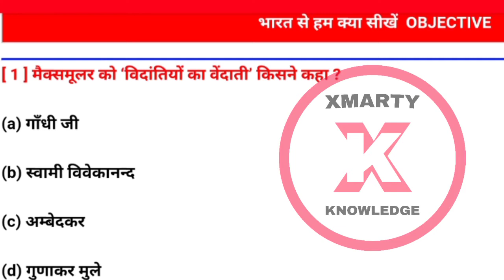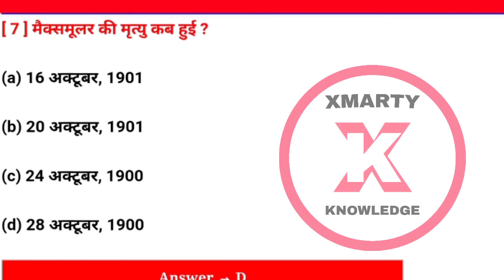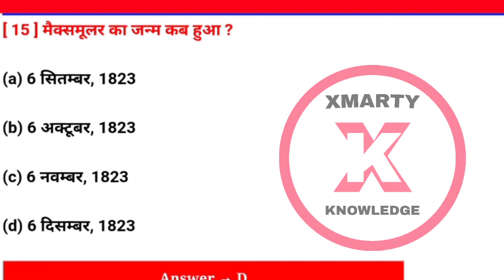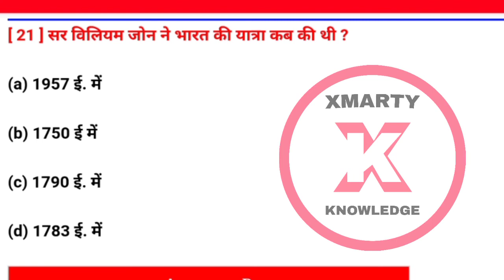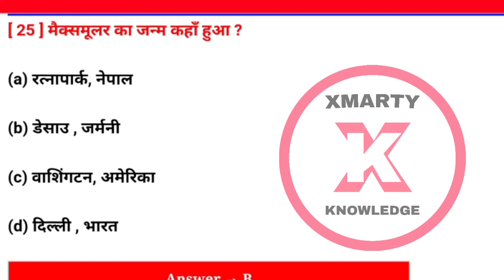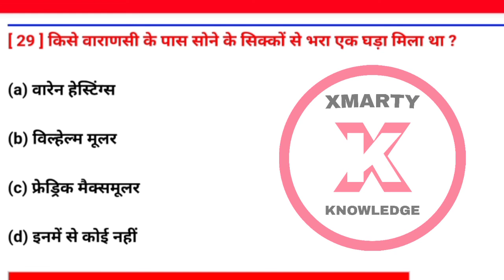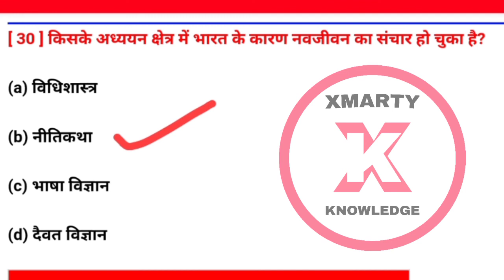Hindi Class 10 Chapter 3 | Bihar Board Class 10 Hindi || भारत से हम क्या सीखें || गोधूलि भाग 2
Hii friends,
     Aaj ke es video me apko hindi ke chapter 3 ke saare important objectives ke bare me bataya gya hai.To aap is video ko jaroor dekhiyega.or pasand aaye to like, subscribe jaroor kijiyega.Taki isi tarah ki video mil sake.or apne dosto ke bich ise share jaroor kijiyega.

Thnxc For watching